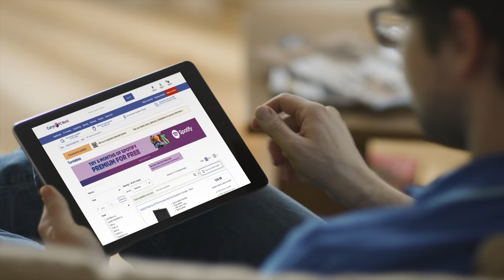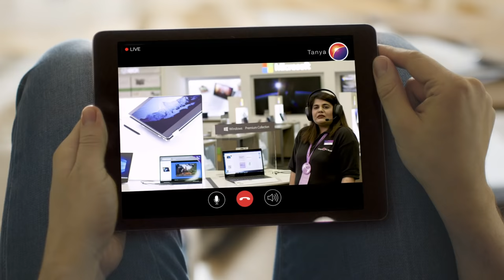Currys PC World | ShopLive | Chris Moyles